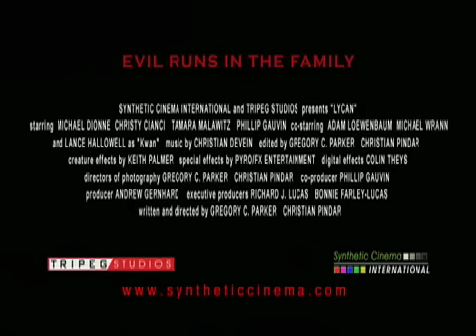LYCAN Feature Film Trailer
Trailer for upcoming werewolf film "Lycan".